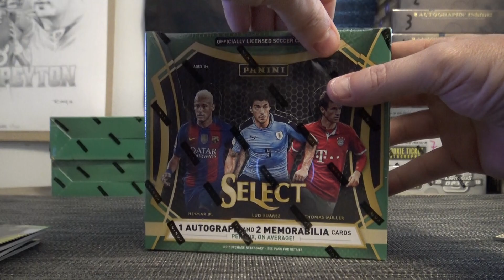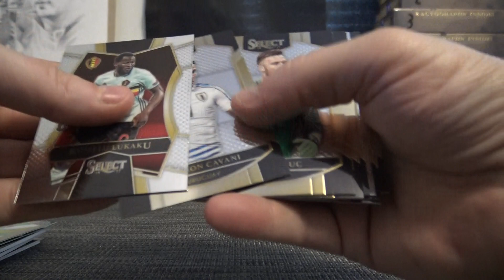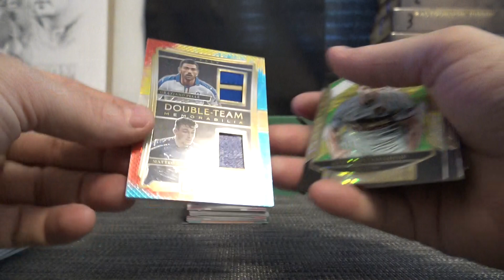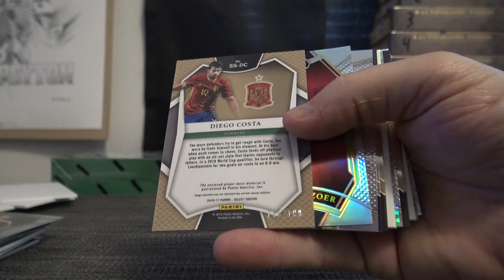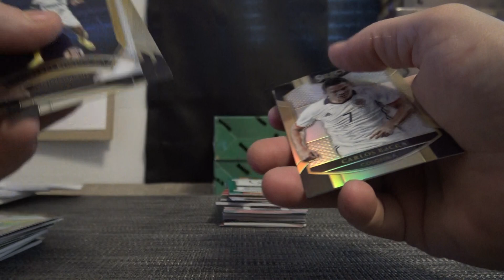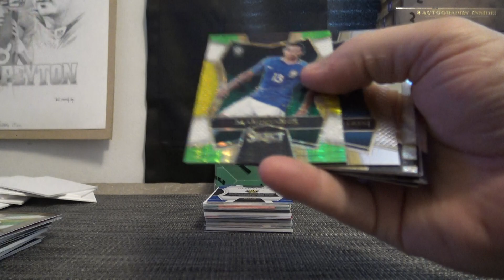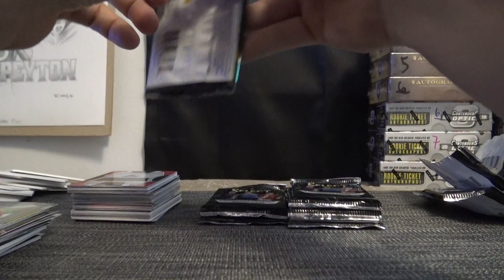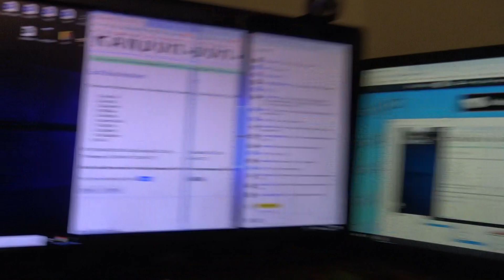2016/17 Panini Select Soccer 12 Box Case 'Serial s' GB Part 2/2